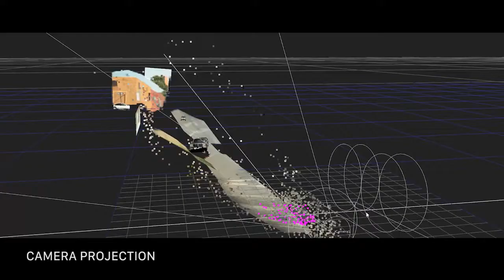Nuke Cleanplate/Rotoscoping Reel 2018